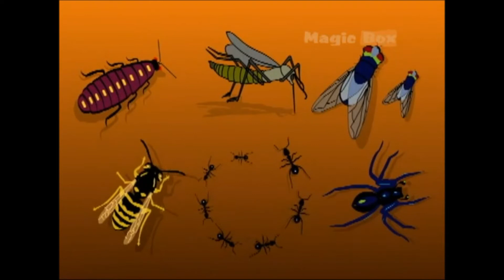Learn Bangla: Cartoon about Cleanliness at Home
This is Bangla Dubbing of Cartoon about Cleanliness at home made for school children who understand bangla. The cartoon was originally made by Abrami & Magic box in English. We used their cartoon and dubbed in Bangla.